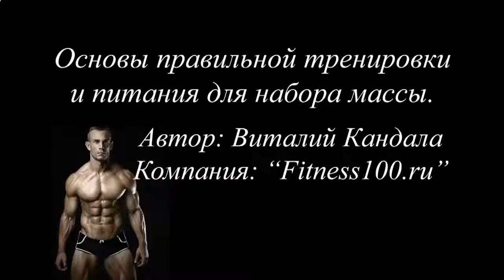Накачать мышцы на руках в домашних условиях